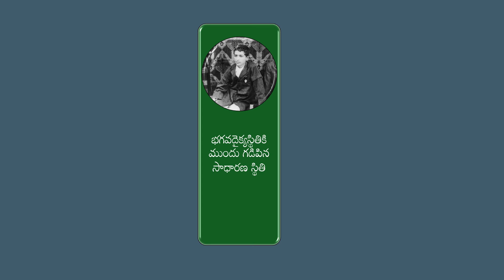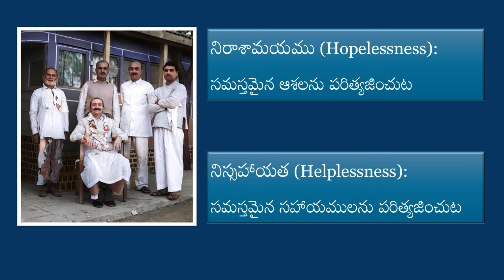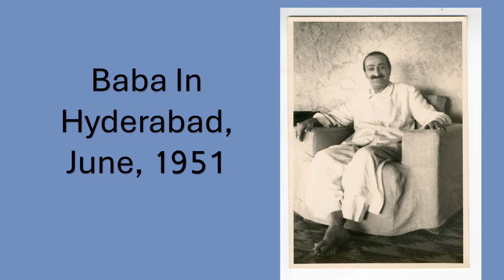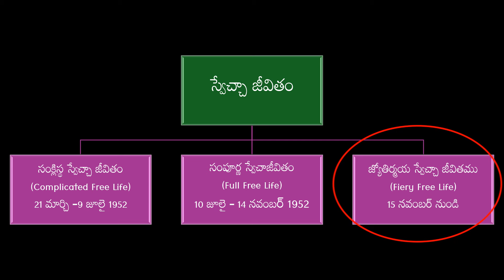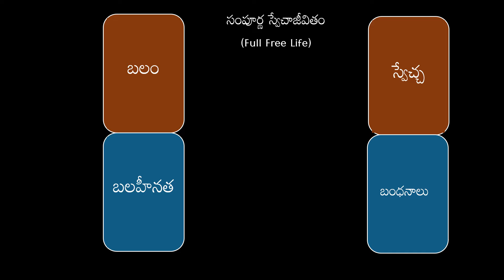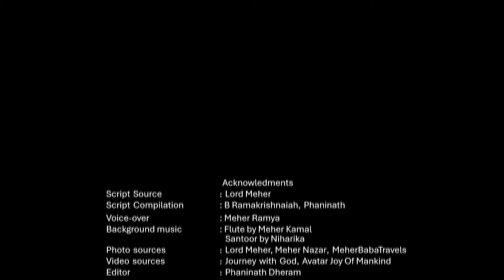73rd Manonash Anniversary, Manonash Cave Part 4 The Special film